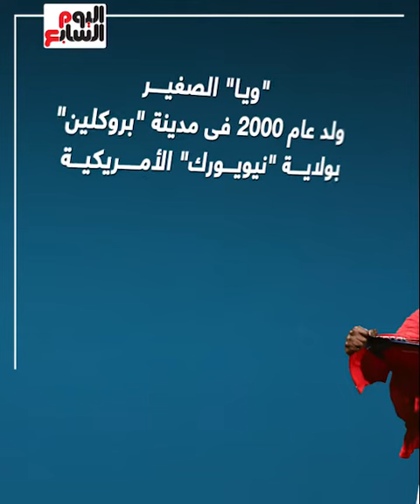ابن رئيس ليبيريا.. نجل جورج ويا يخطف الأضواء مع أمريكا فى المونديال